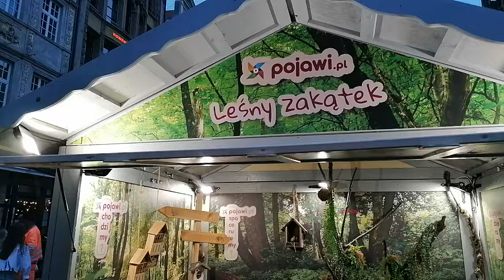Wrocław, Rynek Starego Miasta, piątkowy wieczór, Kapela Cygańska, Jarmark Święt.VID 20240614 204312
Wrocław, Rynek Starego Miasta, piątkowy wieczór, Kapela Cygańska, Jarmark Świętojański